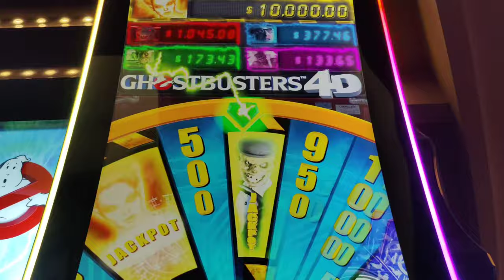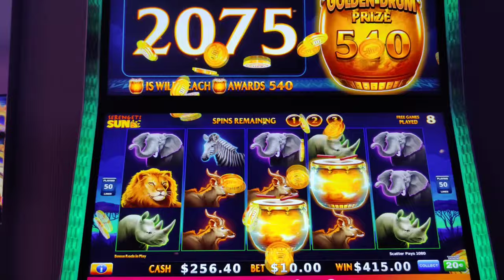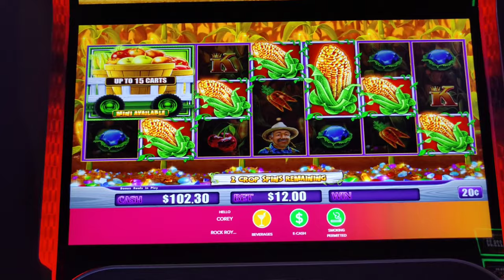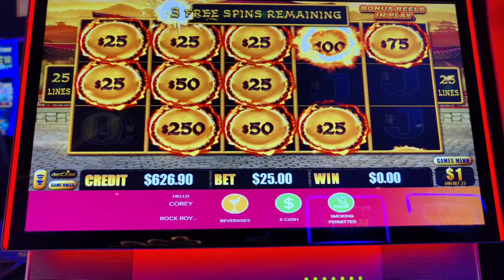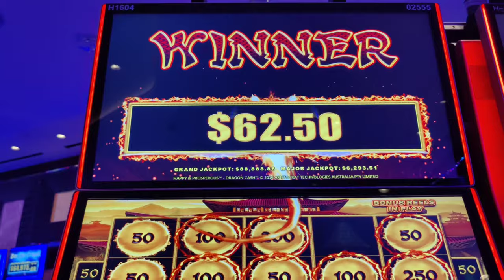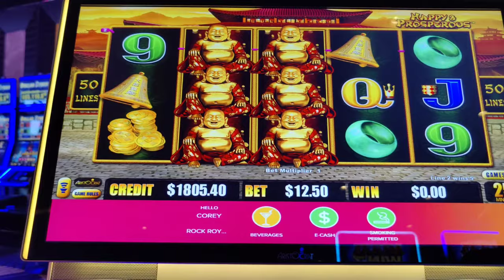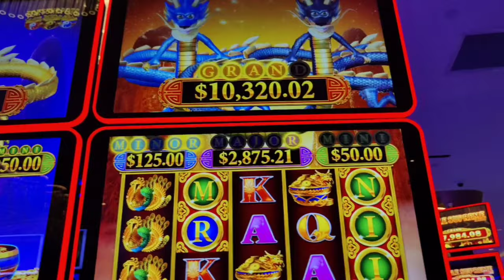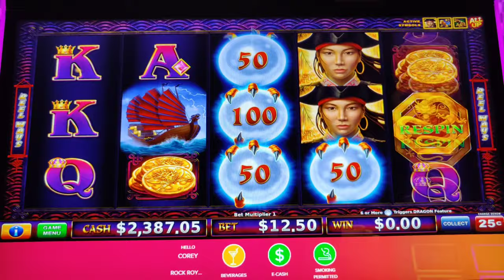I CRUSHED the New High Limit Slot Room at Hard Rock AC! From $250 Free Play to THOU$AND$!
After Borgata bankrupted me, I had an amazing comeback in the new high limit slot room at Hard Rock Atlantic City!  Featuring Ghostbusters 4D, Thunder Drums, Dragon Cash, Dragon's Law Fortune Bags, Dragon Unleashed, and Lock It Link Riches Cash Crop.